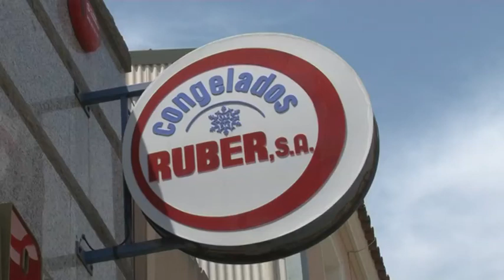Tanca Ruber, la primera botiga de congelats d’Igualada després de més de 40 anys